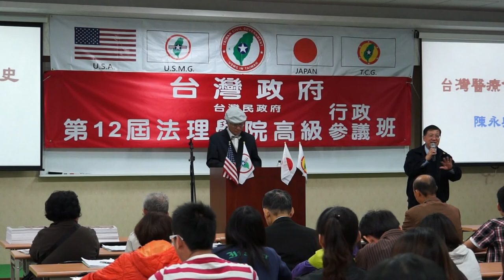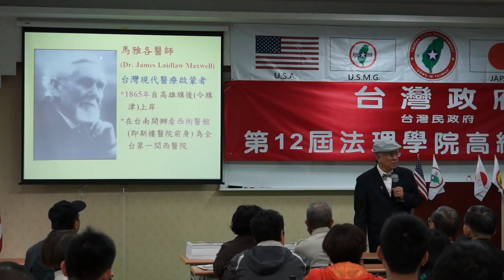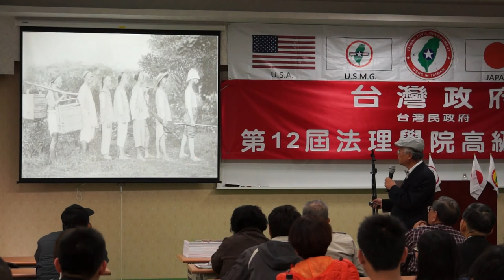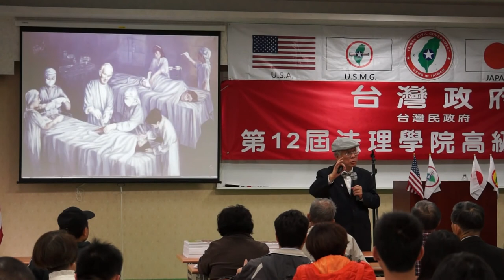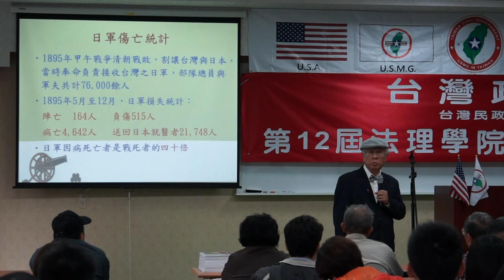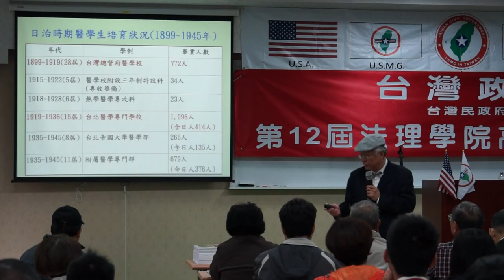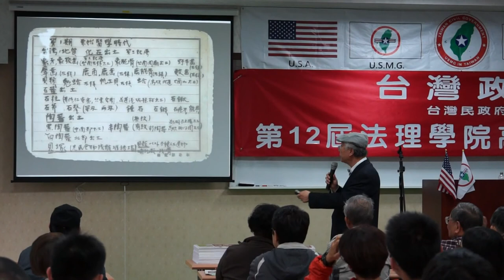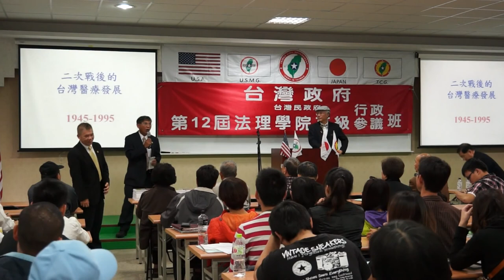130331-B11-台灣醫療史-陳永興-台灣(民)政府第12屆法理學院高級行政參議班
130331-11-台灣醫療史-陳永興-台灣(民)政府第12屆法理學院高級行政參議班-教室B